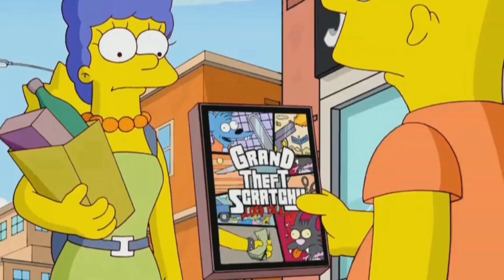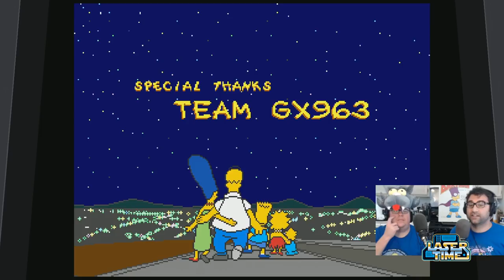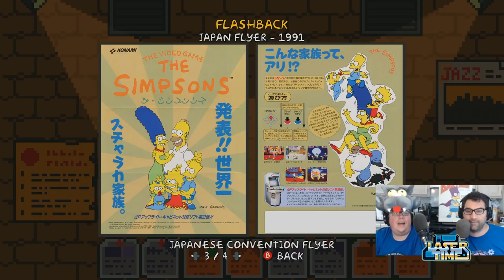The Simpsons Arcade - Laser Time says goodbye to Harry Shearer